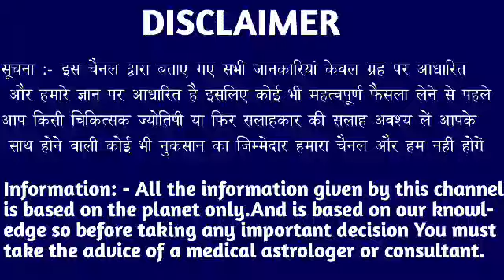कर्क राशि वालों 18 से 23 फरवरी ऐसा घटना होगा आंखों पर यकीन नहीं कर पाओगे। Kark Rashi